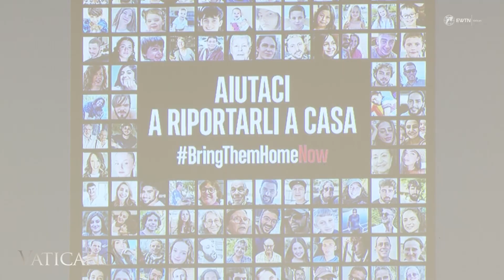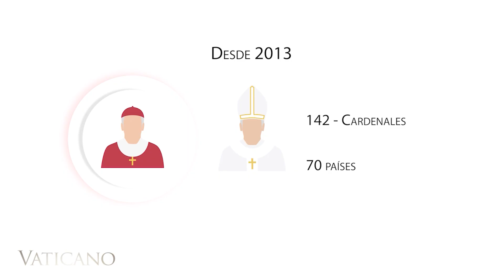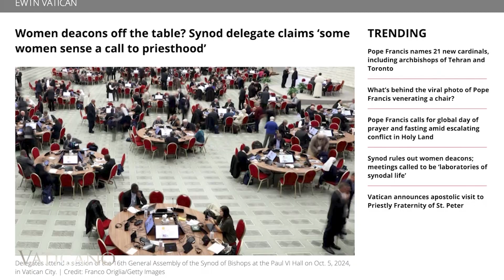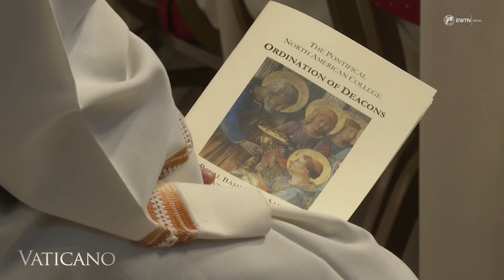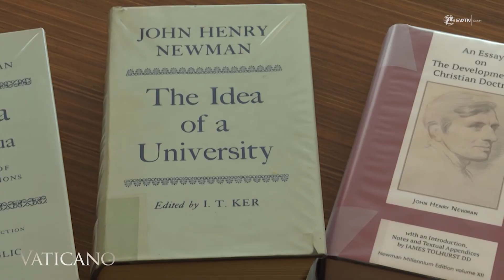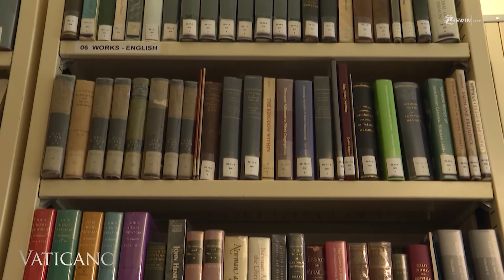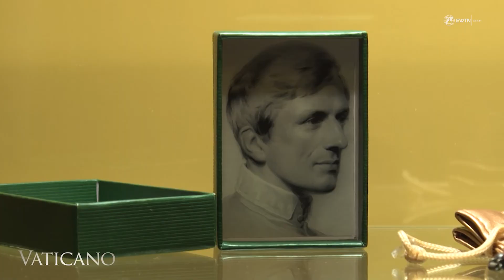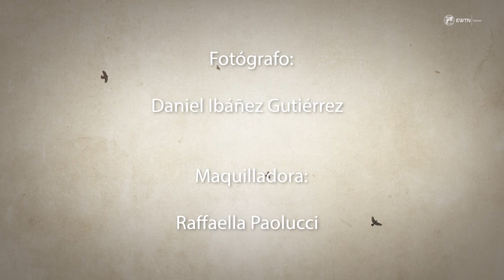Vaticano: El rezo del Papa por la paz en vísperas del aniversario del atentado de Hamás